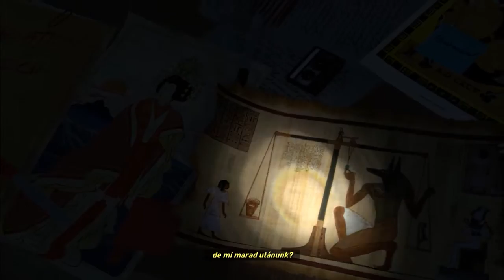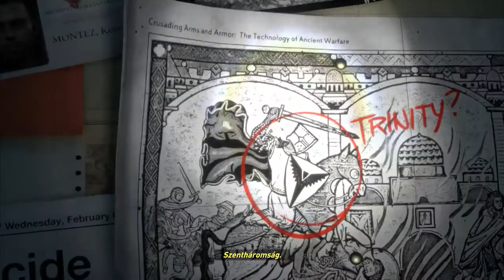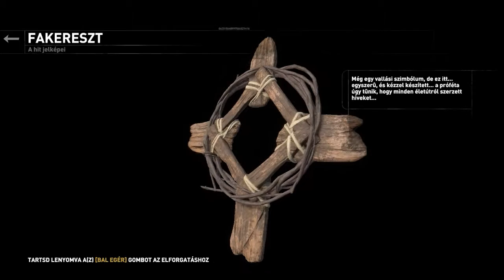Rise of the Tomb Raider Végigjátszás (100%) - 2. rész: A Próféta Sírja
Magyar nyelvű végigjátszás a Rise of the Tomb Raider 2. pályájához.